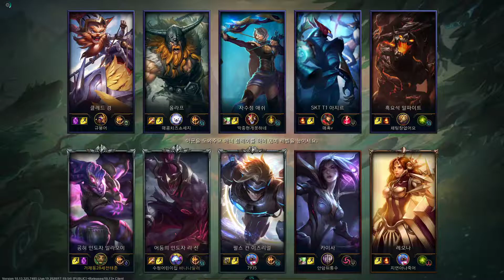2020 06 24 13 46 48 롤